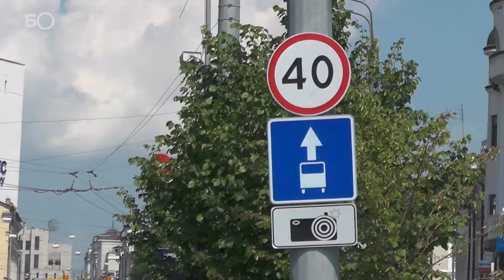В Казани прошел рейд по проверке камер видеофиксации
В Казани прошел рейд по проверке камер фиксации нарушений ПДД. Участие в рейде приняли прокурор отдела №5 прокуратуры Республики Татарстан Рамиль Ахметзянов, заместитель начальника ЦАФАП ГИБДД МВД по РТ Наиль Агишев, член координационного совета федерации автовладельцев России Рамиль Хайруллин, а также сотрудники метрологического ведомства.
Видео: Динар Ахметзянов